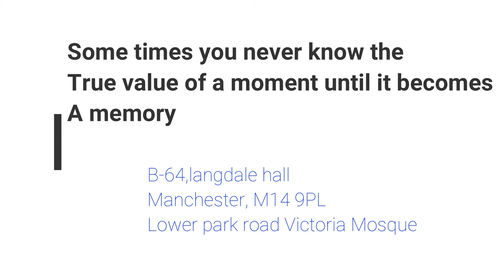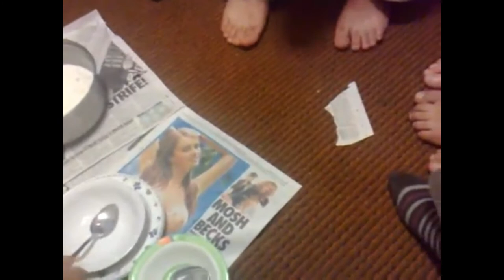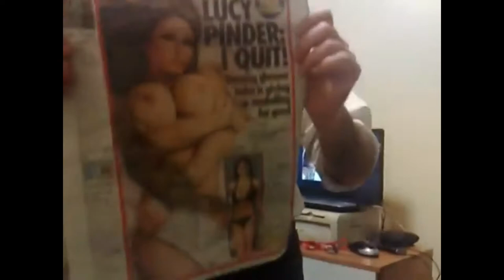langdale hall -birthday party-2007-2010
M14 9PL
Lower park Road
Victoria Mosque
Manchester